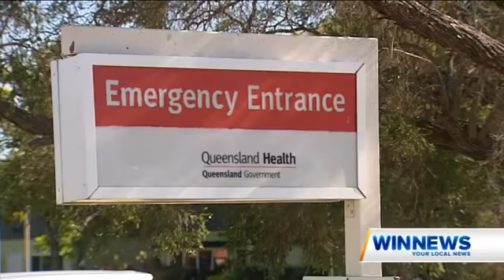WIN News Story Jerona Helicopter Pad 16 July 2018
President of Jerona Citizens Association Gary Read, Queensland Country Ayr Branch Manager Debbie Szendrey and Queensland Country General Manager Retail Banking Andrew McArdle at the Ayr Hospital helicopter landing pad to celebrate the announcement of the funding.